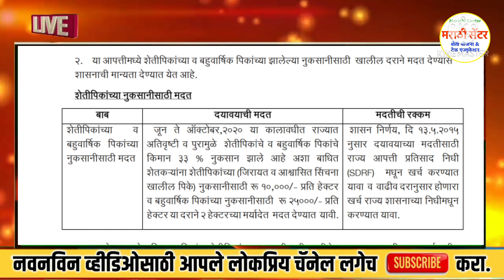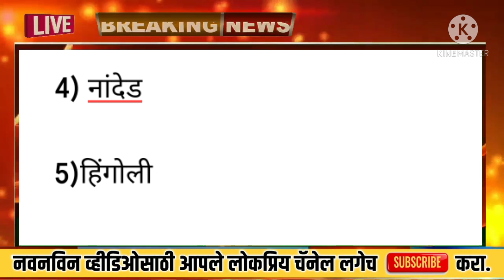आनंदाची बातमी🔴 अतिवृष्टी नुकसान भरपाई लाभार्थी यादी 2021 | Ativrushti Nuksan Bharpai Labharthi Yadi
आनंदाची बातमी🔴 या 5 जिल्ह्यातील शेतकऱ्यांना अतिवृष्टी नुकसान भरपाई 2020 मंजूर | marathicenter

नमस्कार  मित्रांनो...
या व्हिडिओ मध्ये तुम्हाला औरंगाबाद, अमरावती, उस्मानाबाद, नांदेड, हिंगोली या 5 जिल्ह्यातील अतिवृष्टी नुकसान भरपाई 2020 मंजूर झाली आहे ती कोणत्या शेतकऱ्यांना मिळणार व किती मिळनार याविषयी व्हिडिओमध्ये सर्विस्तर माहिती दिलेली आहे...

तुम्हांला काही प्रश्न विचारायचे असल्यास आमच्या Video मध्ये Comment करा किंवा Telegram वर Join करा या लिंक वरून आम्हांला प्रश्न विचारू शकता...✅ Telegram Channel
धन्यवाद...

Video Topics -

00:00 - Introduction नुकसान भरपाई
00:43 - शासन निर्णय नुकसान भरपाई
01:53 - नुकसान भरपाई जिल्हे